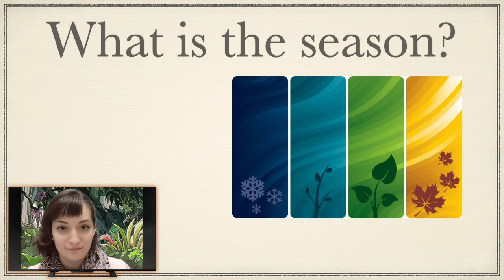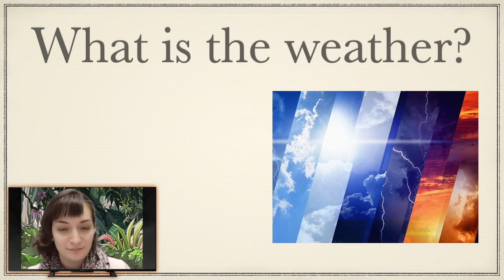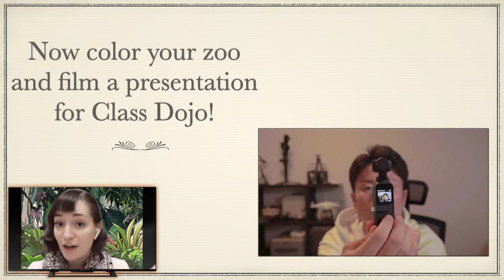Project "My Zoo" (Grade1) with Russian commentary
In this video lesson, we will revise the Zoo animals that we have learned in our previous lesson and also start a project!